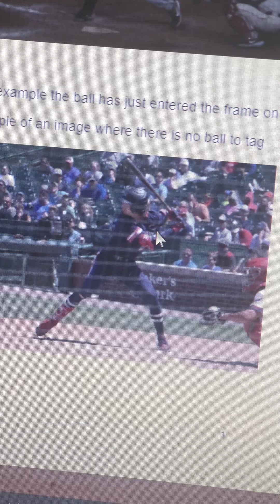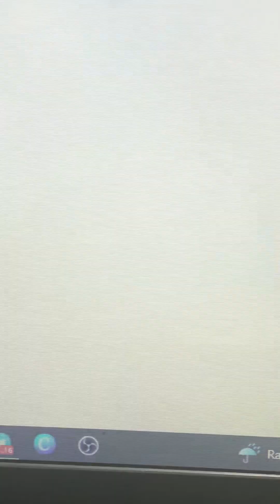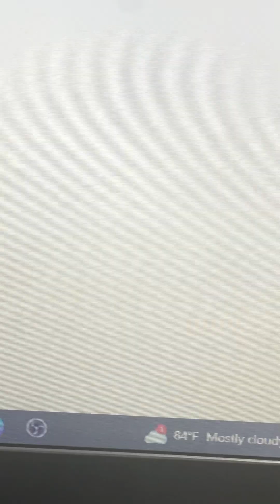எமது பாட நெறியில் எவ்வாறான வேலைகள் காணப்படும்.Live Work Demo In Our Class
எமது பாட நெறியில் எவ்வாறான வேலைகள் காணப்படும்.
Live Work Demo In Our Class

👉Our Students Total Earnings Crossed
Rs.40,000,000 From All Websites.
👉Government Registered Institute
👉4 Years Completed
👉 Earnings Depend On Your Work Skill and Dedication
👉You Can Start Work From Your First Class
👉 Monthly and Special Offers In Class Fee
👉100% Risk Free Jobs

🤑Make Your Free Time In To Real Money🤑